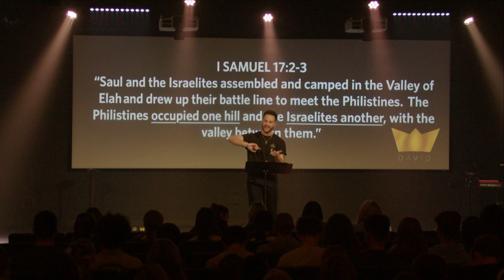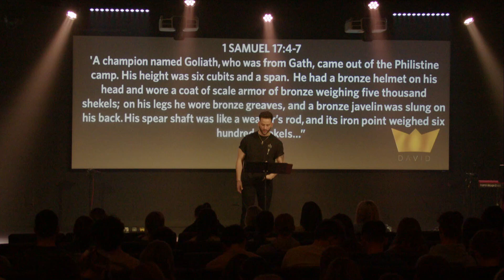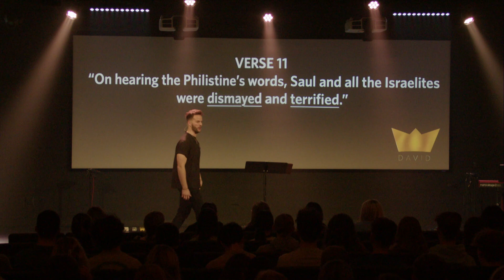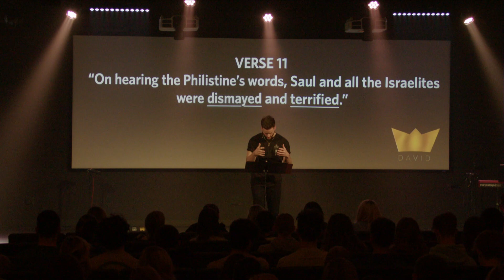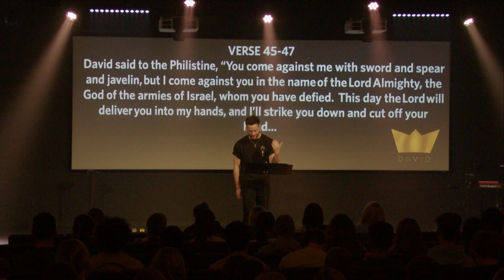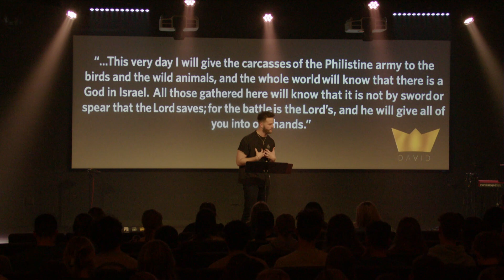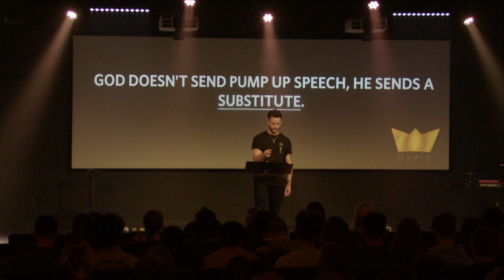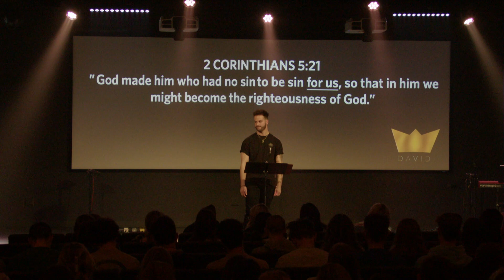Tanner Burns | David Week 2 | Impact High School Ministry